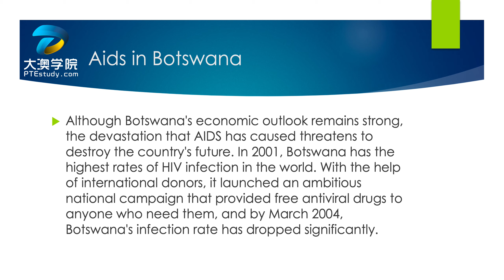【Read Aloud】AIDS in Botswana 跟读讲解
大澳PTE proudly presents
RA细致讲解